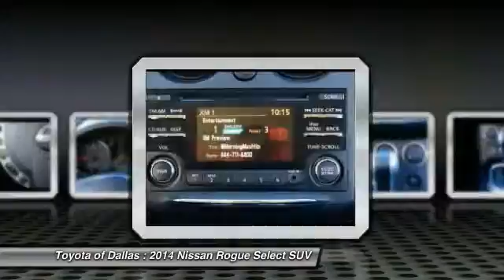2014 Nissan Rogue Select Dallas TX EW721866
2014 Nissan Rogue Select S

Come visit our BRAND NEW State-of-the-Art dealership.